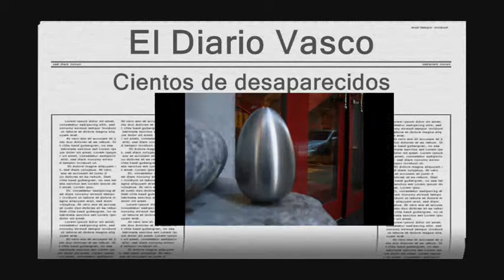Exterminator Egg - 2º Premio Territorio Movil / 2. Ingurune Mobila Saria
Alfredo Izquierdo